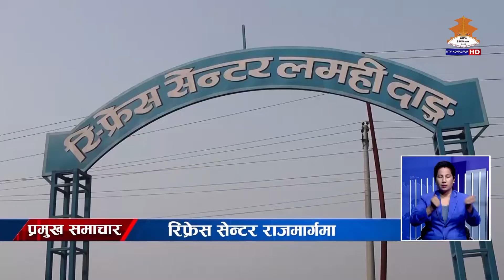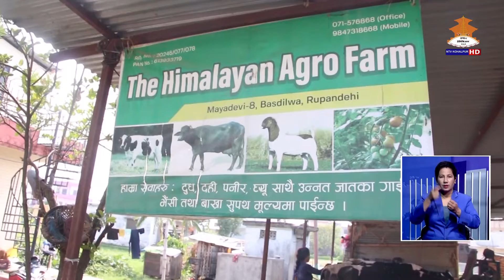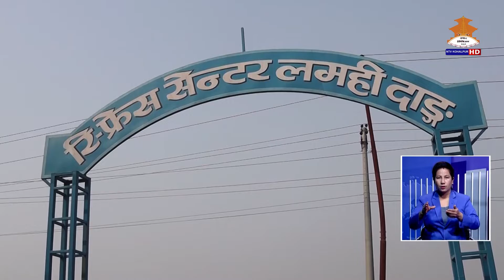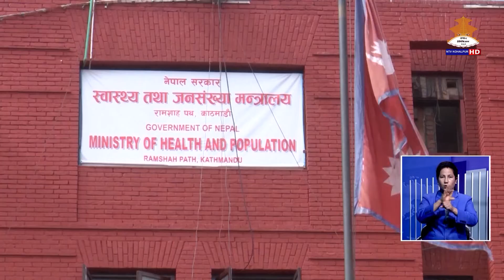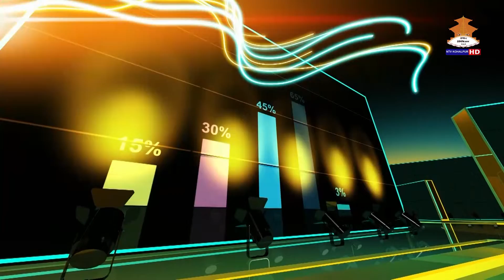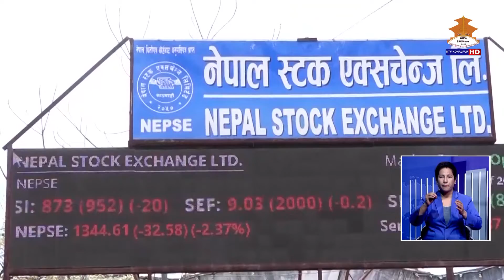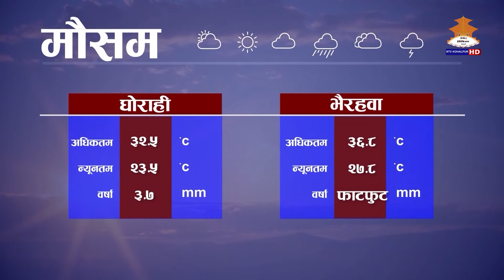NTV KOHALPUR NEWS १० गते २०७९ असार ।। एनटिभी कोहलपुर समाचार ।। 7PM NEWS।। 20790310